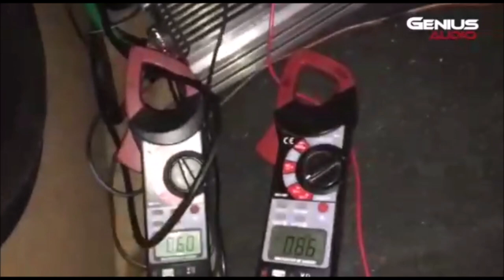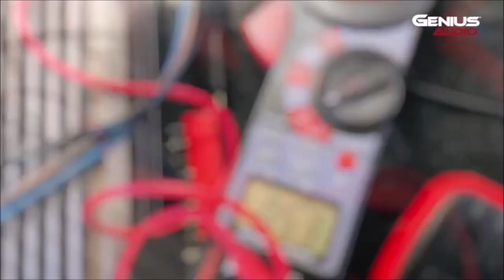¡Mejorando el Chevy para competir en SPL con equipo Genius Audio! Segunda Prueba; mejoró 6dBs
Ernesto Peña, soporte técnico de Genius Audio en México, sigue haciendo mejoras en el equipo que se instaló en un Chevy, para competir en SPL. Todavía el auto no se ha trabajado, es decir, sigue Stock, y ya se ha mejorado mucho el SPL. Sigan al pendiente de las mejoras que se la harán a este vehículo para lograr mejores resultados con Genius Audio.